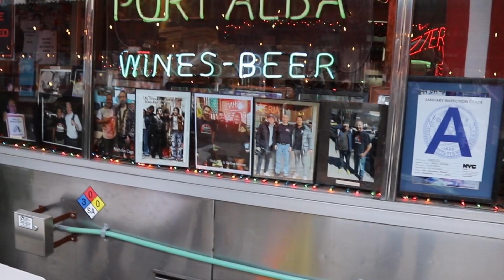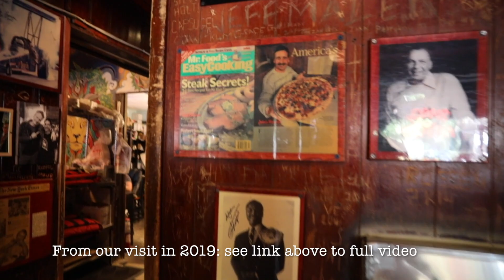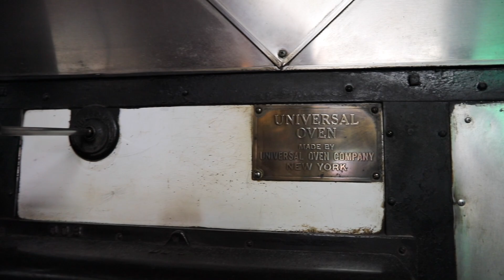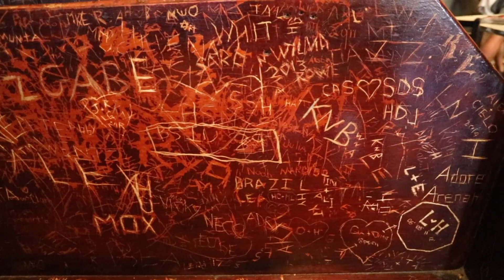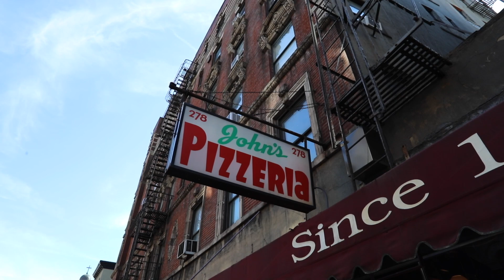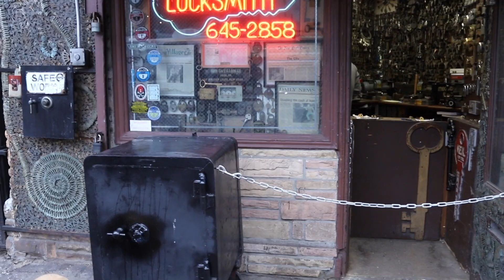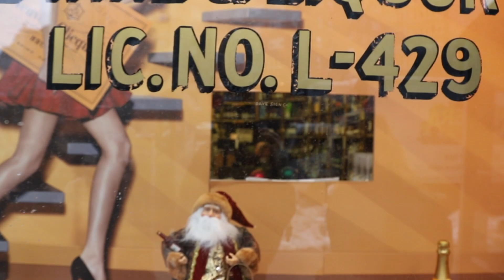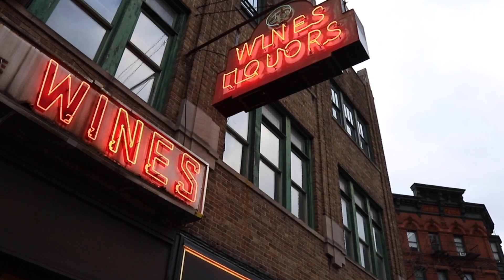Greenwich Village NYC Walking Tour Small Ships Struggling w/@Urbanist: Exploring Cities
In our GREENWICH VILLAGE NYC WALKING TOUR SMALL SHOPS STRUGGLING w/ @Urbanist: Exploring Cities, we walk with our dog Hudson around Greenwich Village to visit many small mom-and-pop businesses which are struggling to survive during the Coronavirus pandemic. In this Part III of our tour, we visit:

0:00 Introduction w/Urbanist Ariel Viera
0:17 John's of Bleecker Street: 287 Bleecker Street New York, NY
04:39 Ottomanelli & Sons Prime Meats: 285 Bleecker Street New York, NY
07:03 Greenwich Locksmiths: 56 7th Ave South New York, NY
10:27 Casa Oliveira Wines & Liquors: 98 7th Ave South New York, NY

A very special EXTRA GOOD THANKS to our PATREON SUPPORTERS: Christine W., Alan Lauer, Sinden Lee, Joshua-Robert Stevenson, Marion, James Cashin, Grace Arjona-Ramirez, Nick Trainor, Sarah H., Martin Hold, Jennifer Reynolds, Jack Raab, Stephanie Stearns, Lana N., Nuno Robles, Paul Moon, Chris Bates and Hannah Rose.

Also Special Thanks to our CHANNEL SUPPORTERS for your generous one-time donation